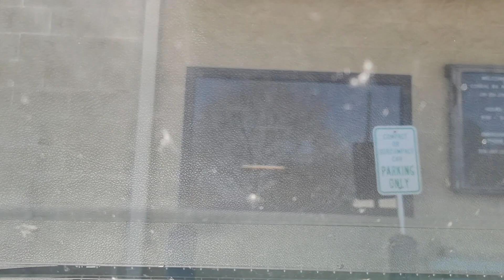Travel, El Chaparro ☆ Time With Dad